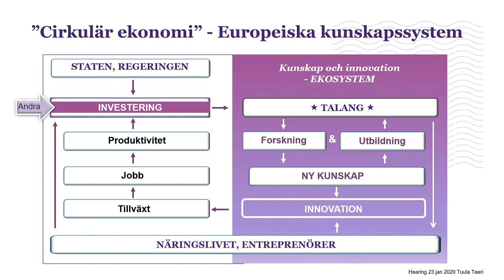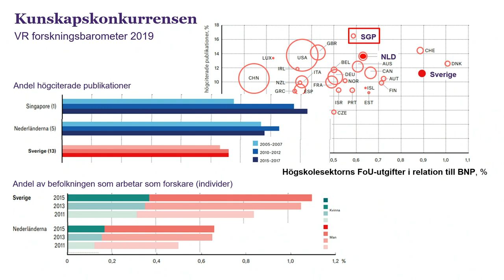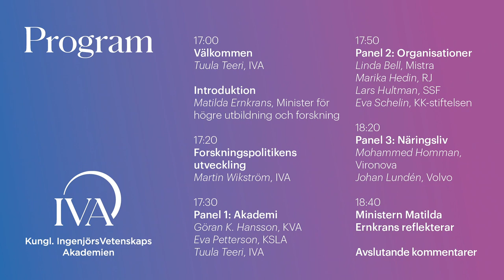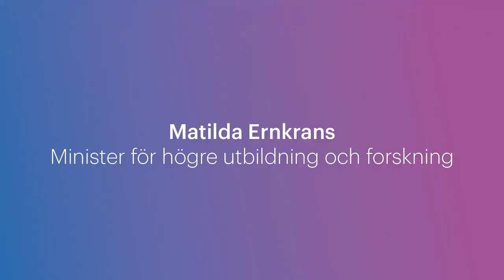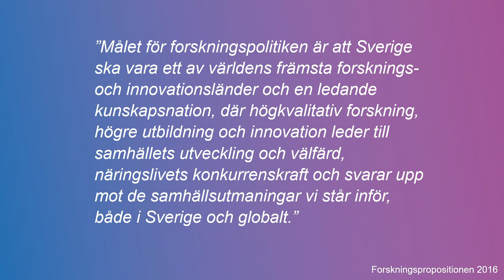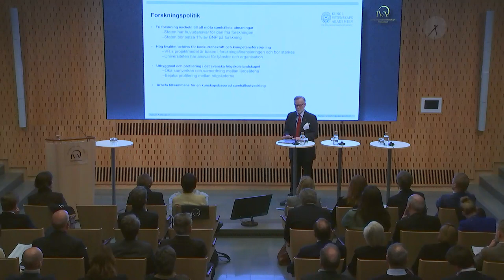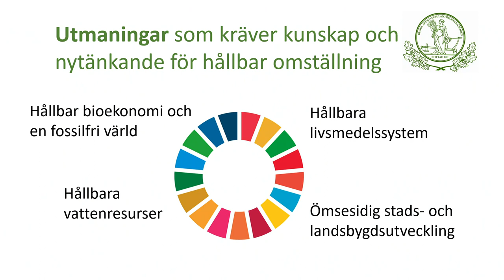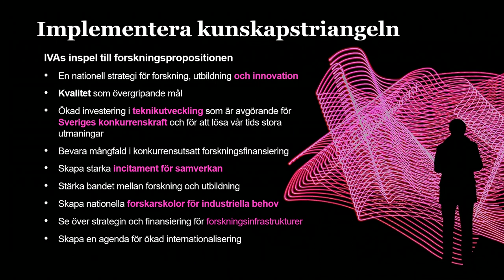Hearing om svensk forskningspolitik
Hur skapar vi de bästa förhållandena för forskning, samverkan, utbildning och innovation? Vad krävs för att stärka Sveriges konkurrenskraft och möta hållbarhetsmålen. Forskningen är en grund för nyskapande, konkurrenskraft samt förmågan att möta de stora samhällsutmaningarna. Vid seminariet medverkar ministern för högre utbildning och forskning Matilda Ernkrans. Tre diskussioner med representanter för akademier, stiftelser och företag kommer att hållas.